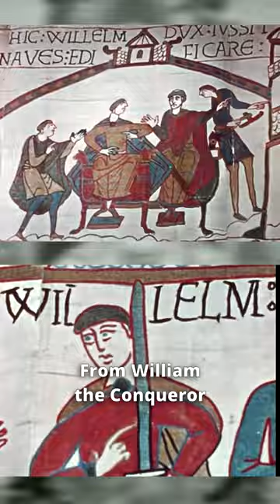Can you visit the burial site of Queen Elizabeth II?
Queen Elizabeth II will be buried at Windsor Castle; more precisely, St. George’s Chapel. After the burial, tourists will be able to visit and pay their respects (right now, it's closed for funeral arrangements). Visitors can also go to Westminster Abbey, where the state funeral will take place.